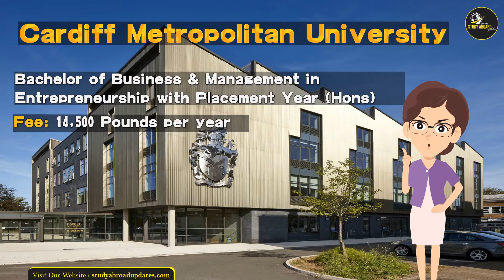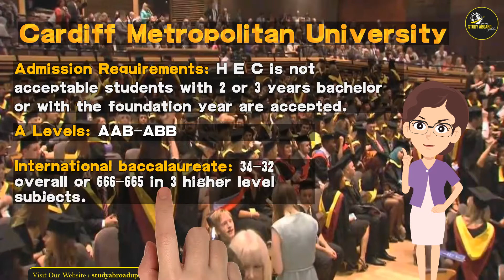Cardiff Metropolitan University Undergraduate Business Placement Programs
Placement programs are a great way to gain practical experience during studies. What is a better place to study business programs than the UK? Cardiff Metropolitan University is a prestigious university in wales, UK. In this video, let's find out about the business placement program at Cardiff Metropolitan University, tuition fee, admission requirements, IELTS / TOEFL requirements, intakes, and program duration.